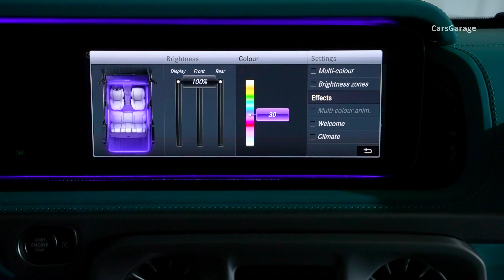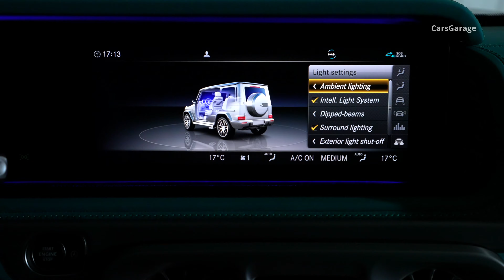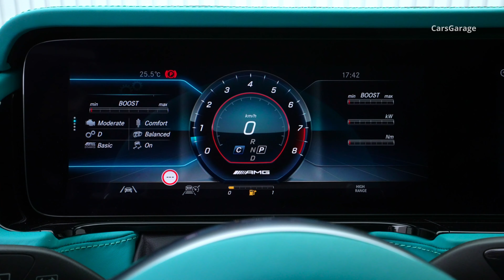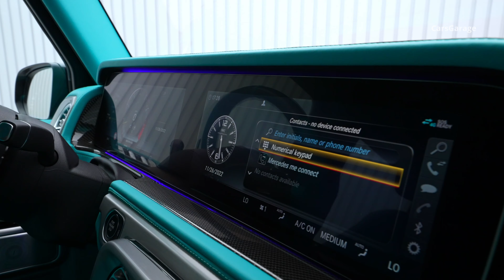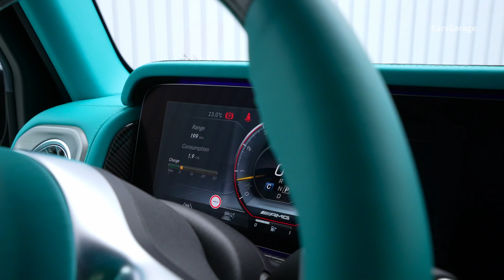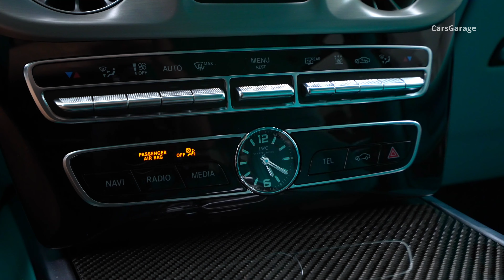2023 Matte Black Mercedes AMG G63 Brabus G800 - Wild Luxury SUV in Detail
2023 Matte Black Mercedes AMG G63 Brabus G800 - Sound, Tiffany Blue Interior and Exterior Design in Detail.

Specifications:
Registration date -
0-100 km/h 4,1 s
Vmax 240 km/h / 149 mph
FUEL ECONOMY
city 16,5 l/100km
highway 11,1 l/100km
combined 13,1 l/100km
CO Emissions 299 g/km
PRICE in Germany
Gross 366.196,32 EUR
Net 307.728,00 EUR

Want a video like this? Write to us on Instagram @carsgarage